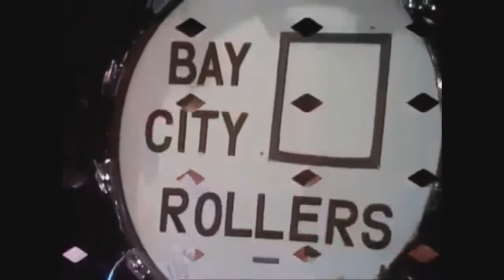Summer Love Sensation -Bay City Rollers